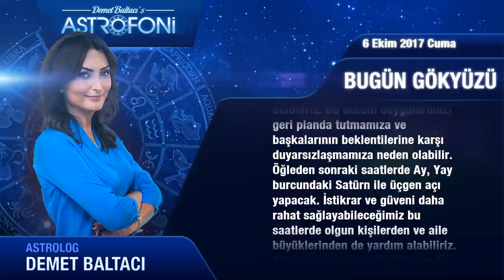Günlük Burç Yorumu 6 Ekim 2017 Cuma, Astroloji, Burçlar